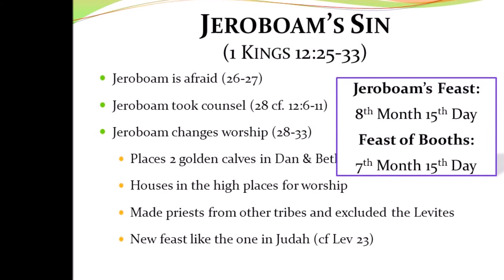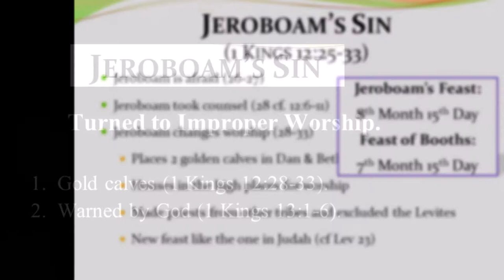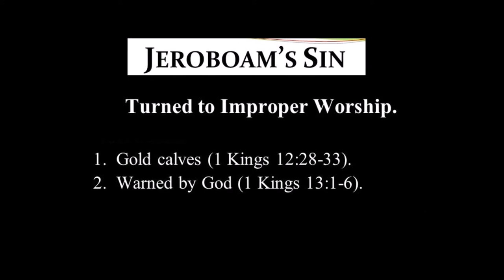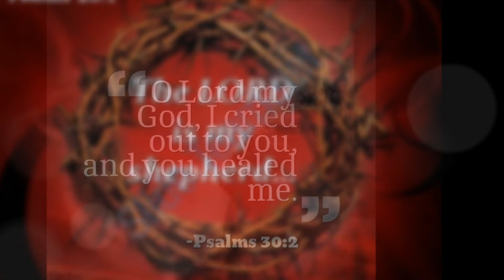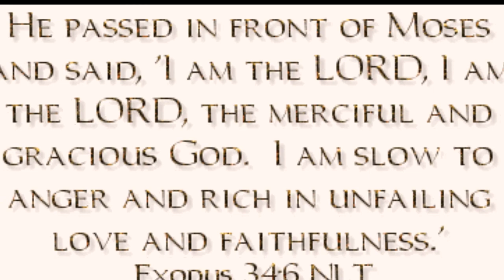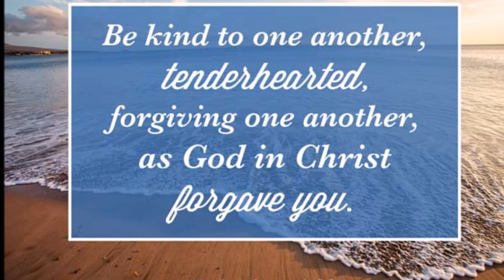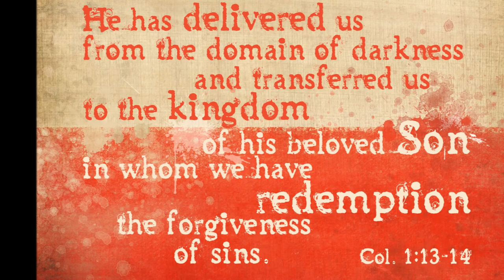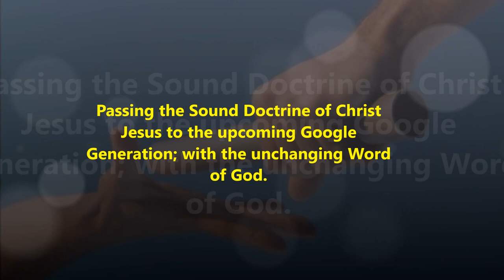நினைவாகவே இருக்கும் கர்த்தர் Vs மறந்துவிடும் மனிதன் Thoughtful God; Forgetful Men - Dr. R. Jayakumar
Thoughtful God Vs Forgetful Men – Dr. R. Jayakumar Bible Study
Golden Calves at Bethel and Dan
25 Then Jeroboam fortified Shechem in the hill country of Ephraim and lived there. From there he went out and built up Peniel.[a]
26 Jeroboam thought to himself, “The kingdom will now likely revert to the house of David. 27 If these people go up to offer sacrifices at the temple of the LORD in Jerusalem, they will again give their allegiance to their lord, Rehoboam king of Judah. They will kill me and return to King Rehoboam.”
28 After seeking advice, the king made two golden calves. He said to the people, “It is too much for you to go up to Jerusalem. Here are your gods, Israel, who brought you up out of Egypt.” 29 One he set up in Bethel, and the other in Dan. 30 And this thing became a sin; the people came to worship the one at Bethel and went as far as Dan to worship the other.[b]
31 Jeroboam built shrines on high places and appointed priests from all sorts of people, even though they were not Levites. 32 He instituted a festival on the fifteenth day of the eighth month, like the festival held in Judah, and offered sacrifices on the altar. This he did in Bethel, sacrificing to the calves he had made. And at Bethel he also installed priests at the high places he had made. 33 On the fifteenth day of the eighth month, a month of his own choosing, he offered sacrifices on the altar he had built at Bethel. So he instituted the festival for the Israelites and went up to the altar to make offerings.

The Man of God From Judah
13 By the word of the LORD a man of God came from Judah to Bethel, as Jeroboam was standing by the altar to make an offering. 2 By the word of the LORD he cried out against the altar: “Altar, altar! This is what the LORD says: ‘A son named Josiah will be born to the house of David. On you he will sacrifice the priests of the high places who make offerings here, and human bones will be burned on you.’” 3 That same day the man of God gave a sign: “This is the sign the LORD has declared: The altar will be split apart and the ashes on it will be poured out.”
4 When King Jeroboam heard what the man of God cried out against the altar at Bethel, he stretched out his hand from the altar and said, “Seize him!” But the hand he stretched out toward the man shriveled up, so that he could not pull it back. 5 Also, the altar was split apart and its ashes poured out according to the sign given by the man of God by the word of the LORD.
6 Then the king said to the man of God, “Intercede with the LORD your God and pray for me that my hand may be restored.” So the man of God interceded with the LORD, and the king’s hand was restored and became as it was before.
Playlists of Dr. R. Jayakumar: Whole Bible Series